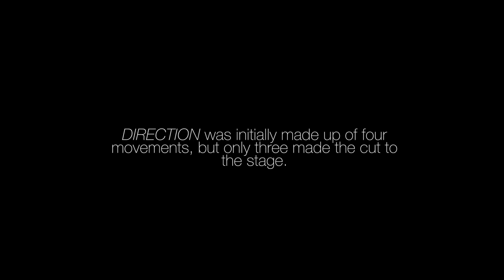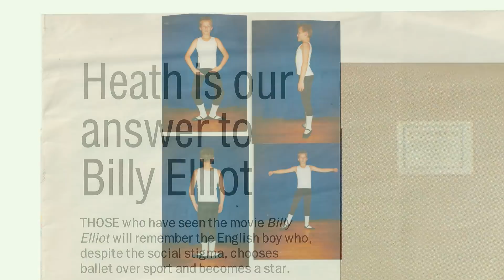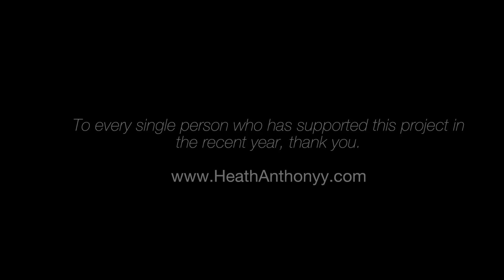DIRECTION - the Documentary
Follow Heath Anthony and a team of young students in the studio and on the stage for 12 weeks at French Woods Festival of the Performing Arts in Hancock NY.